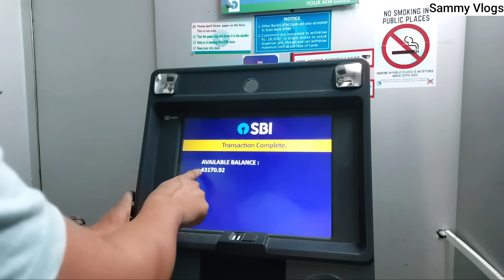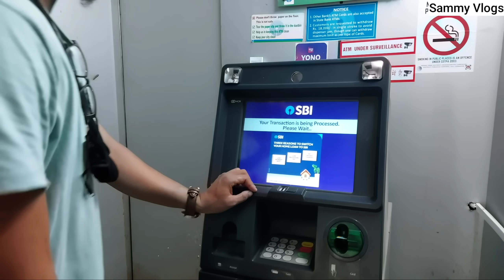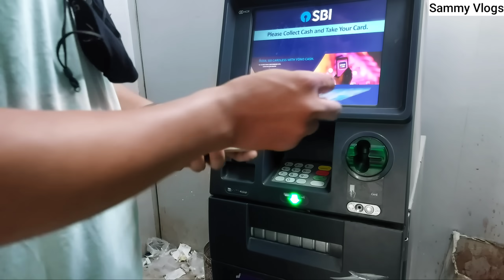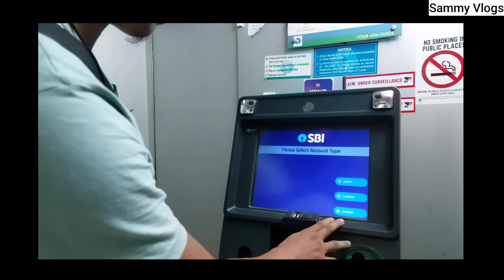Withdrawing the money for Akiviniu's treatment @NagaMotovlogger @sammyvlogs3283 😇